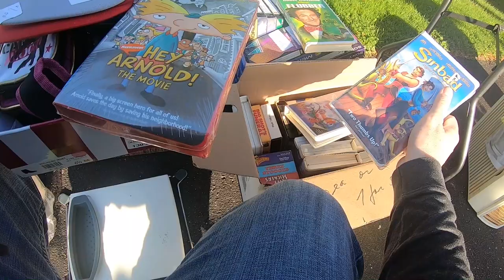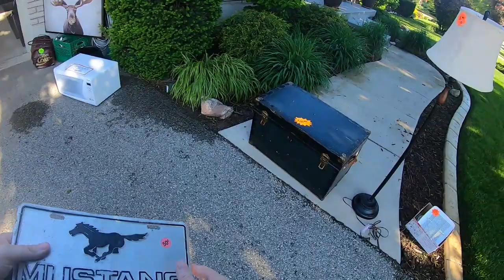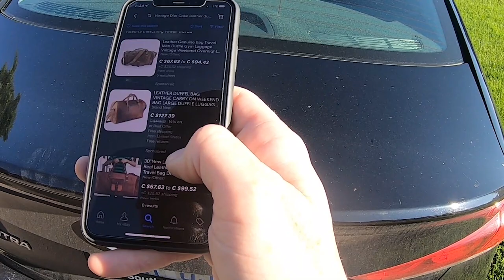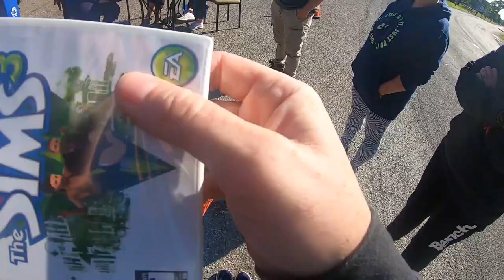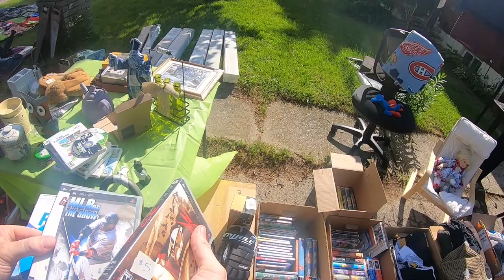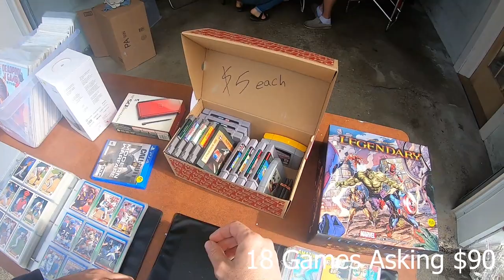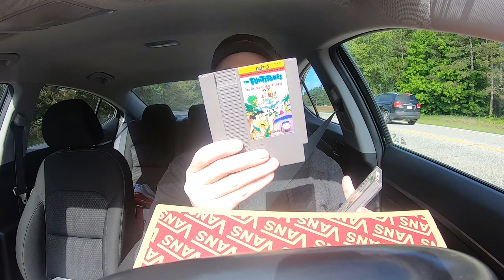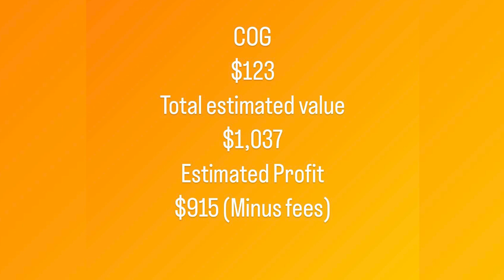Garage Sale Season￼ : Huge Score! What It’s All About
Another great weekend for Garage sales come for the ride!